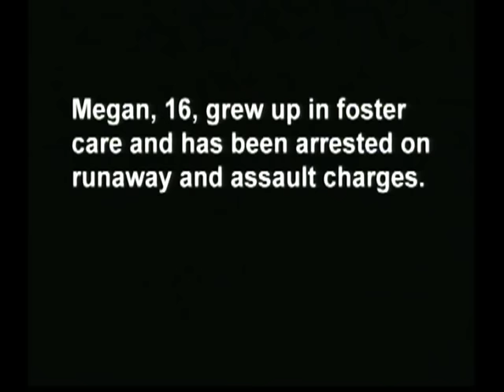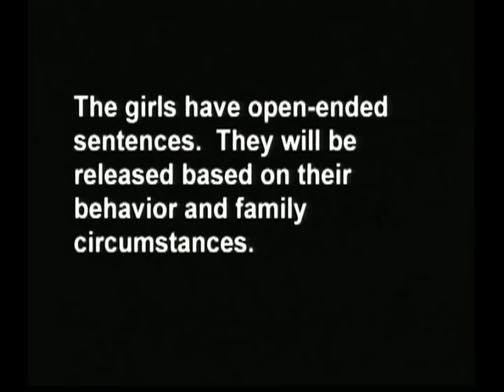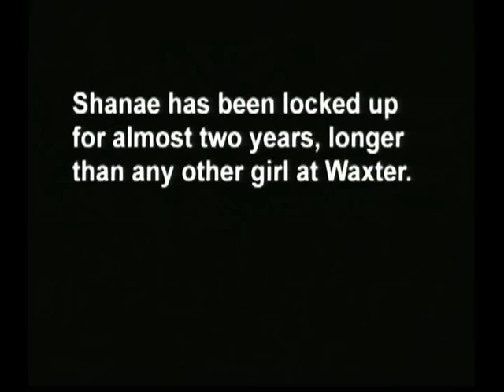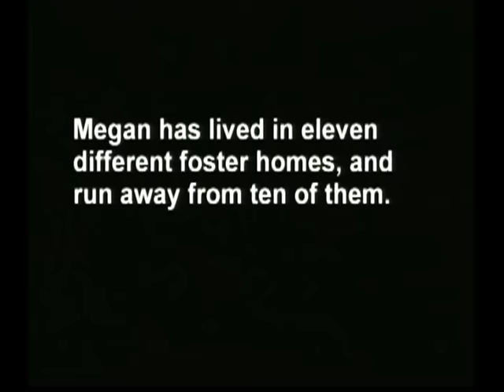Girlhood (2003) Documentary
Shanae was ten years old when she was gang-raped by five boys. She responded by drinking and drugging, and then at age 12, graduated to murder. Abandoned by her mother, a heroin addict turned prostitute, Megan ran away from then different foster homes before being arrested on assault charges. Both girls ended up in the Waxter Juvenile Facility, home to Maryland's most violent offenders.

Academy Award nominated director Liz Garbus follows Shanae and Megan for the next three years, as they try to make a life for themselves both inside and outside of Baltimore's juvenile justice system. A story of mothers and daughters, crimes and consequences, and strength in the face of unimaginable adversity, girlhood is a testament to the faith and struggles of two girls just trying to grow up.